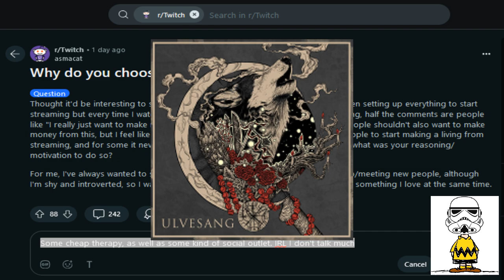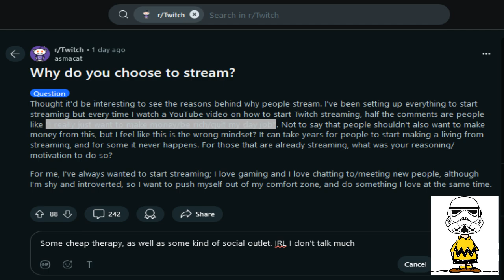Why I Stream (quicky-dicky vid), 9/18/2024